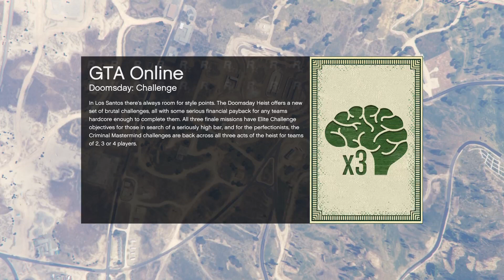Gta v online cu fanii + sfaturi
Mi sa furat contul de ytb cel vechi asa ca am altu yeee ;) Hai Ceaw sunt Viking sau Andu Joc diverse jocuri ceaww